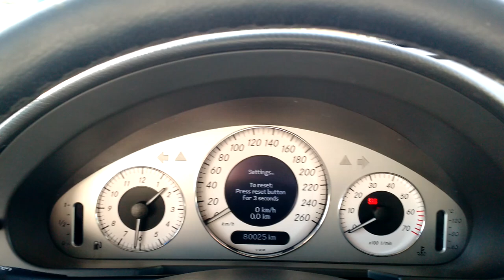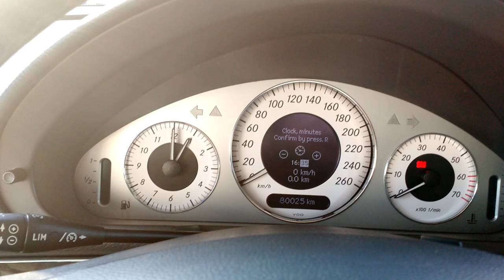Ajustar Relógio Analógico Mercedes E320 - Adjust Clock Mercedes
Tutorial como acertar a hora do relógio analógico Mercedes E320.

Auto Giro Velocímetros
Rua: Renato Polatti Nº2553
Bairro Campo Comprido
Curitiba  /  PR
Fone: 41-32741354